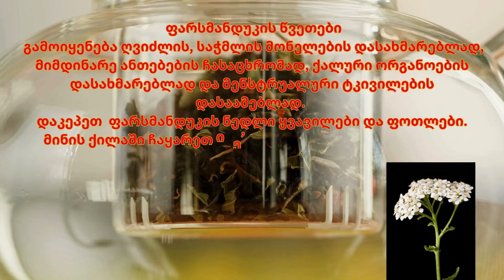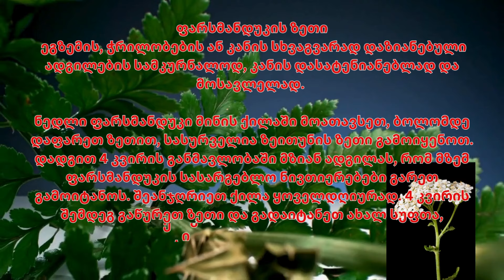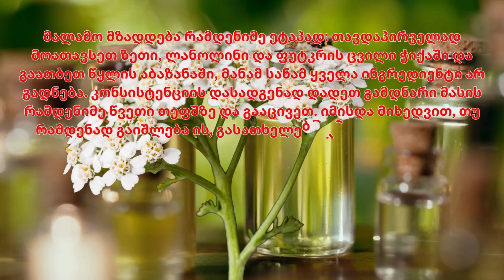გაიცანით და გამოიყენეთ ფარსმანდუკი I რეცეპტები